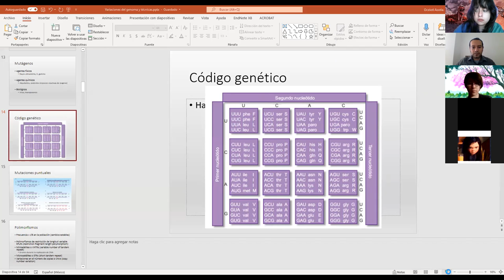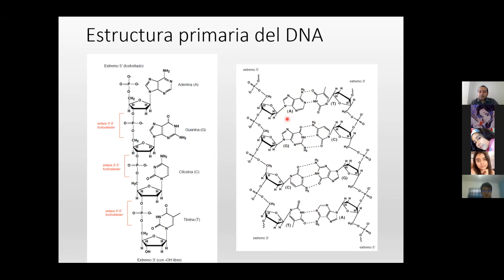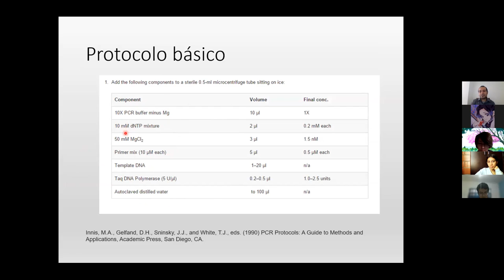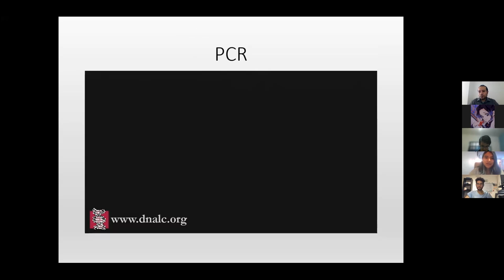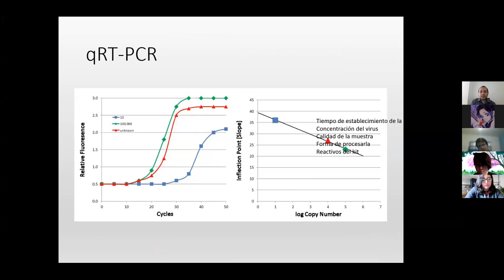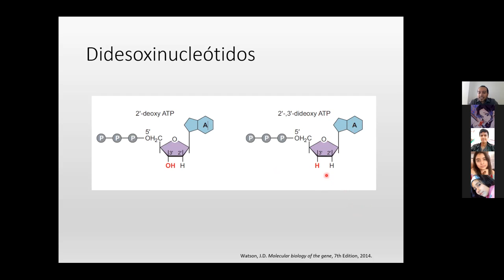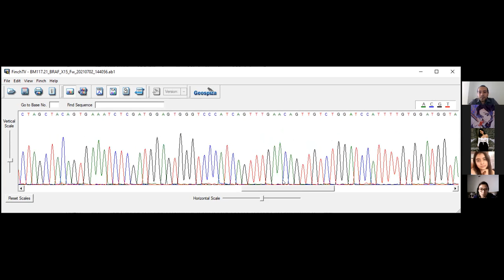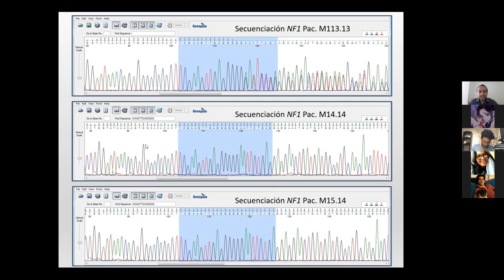Genética clase 3